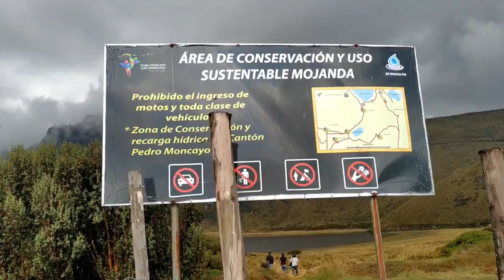Este lago devora a las personas - Lagunas de Mojanda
Sugerencias o dudas escribir en los comentarios.

Vídeos nuevos, cada semana...